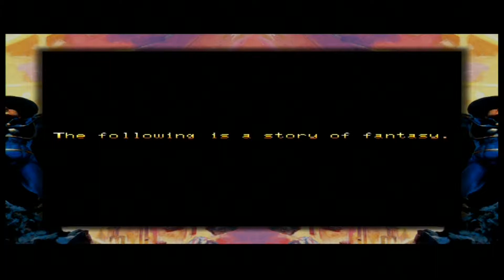Magician Lord With Beta Ray Ben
The Smash hit mega blockbuster Magician Lord received near universal acclaim upon its 1990 release.

"Genre defining"

"Epic fun"

"Mind-Blowing Story"

Just a small sample of the reviews*

*Entirely True